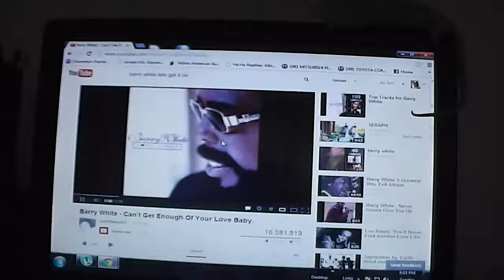Jay Sick Nosey Be Blue Chameleon porn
This is a failed attempt at mating my Nosey Be Blue male and female Nosey Faley. Which then turned into a showcase of chams